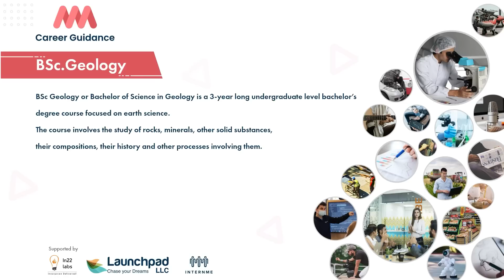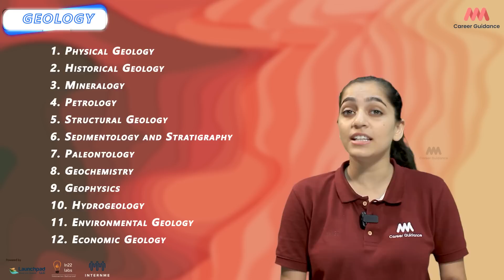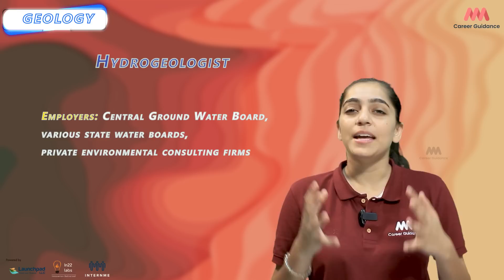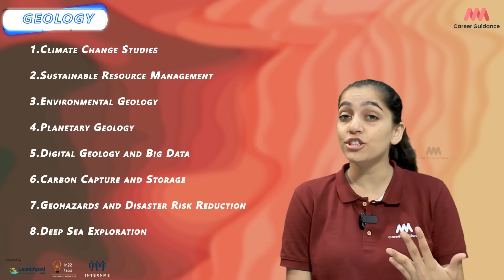You Won't Believe What's Happening Under The Ground | Bsc Geology | MMM Career Guidance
In this video, we'll get to know more about BSc.Geology, which is a degree that focuses on the study of geology. We'll explore the course content, what types of jobs are available after graduation, and the different career opportunities that are available in geosciences.

If you're interested in a career in geosciences, then this video is for you! We'll introduce you to the course content, the different types of jobs that are available after graduation, and the different career opportunities that are available in geosciences. By the end of this video, you'll have a better idea of what BSc.Geology is all about and what kind of career opportunities are
we'll discuss what B.Sc.Geology is what you can expect if you choose to study it. We'll also give you a list of the options available to you if you decide to study geology as a career.

If you're looking for a career in geology, this is a video for you! We'll discuss what B.Sc.Geology is and gives you a list of the options available to you if you decide to study it. We'll also give you a look at the current job market for geology professionals and share some of the career paths you can take. So if you're interested in learning more about geology, be sure to check out this video!
we'll be getting to know more about the B.Sc.Geology program. We'll cover everything from the program requirements to the types of jobs that are available as a result of completing the program.

If you're interested in learning more about the B.Sc.Geology program, be sure to watch this video! We'll be covering everything you need to know about this program, from the course requirements to the available job opportunities. So if you're interested in learning more about this program, be sure to check it out!
BSc Geology or Bachelor of Science in Geology is a 3-year long undergraduate level bachelor’s
degree course focused on earth science. The course involves the study of rocks, minerals, and other solid substances, their compositions, their history, and other processes involving them.